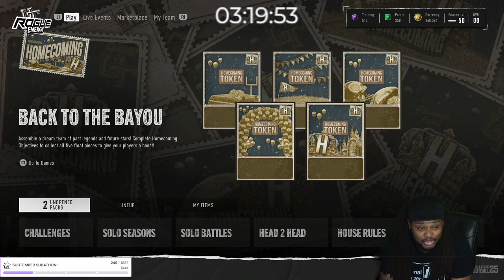Fastest Way To Rank Up in College Football 25 Ultimate Team! (**INSANE PACK AT THE END!**)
Fastest way to rank up in college football 25 ultimate team.